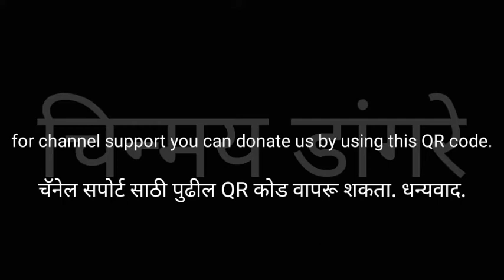वेगळे प्रकारचे हीट सेन्सिंग पॅकिंग्स (मराठी)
हमारे सभी विडिओ जानकारी के हिसाब से बनाये गये हैं.अगर विडिओ के कारण, आपके गाडी  मे खराबी आती हैं तोह उसके लिये हम जिम्मेदार नहीं.

आमच्या चॅनेल वर दाखविलेले सर्व विडिओ शैक्षणिक आहेत, तुमच्या गाडीला कुठलीही खराबी आली तर त्याला आम्ही जबाबदार नहीं

to support channel you can donate by clicking on the link :-
चॅनेल को सपोर्ट करने के लिये लिंक पे क्लिक किजीये(डोनेशन):-